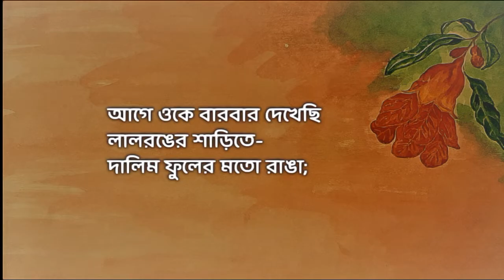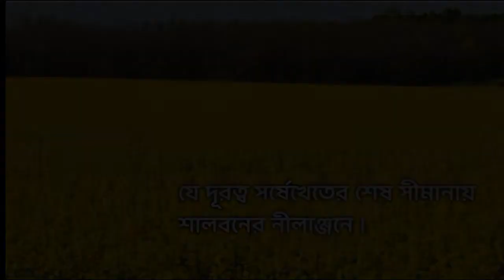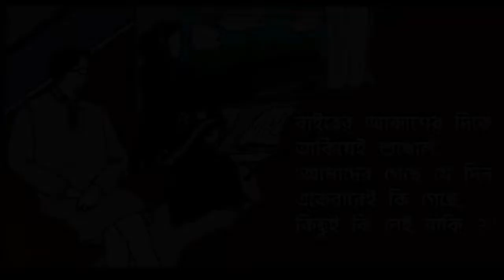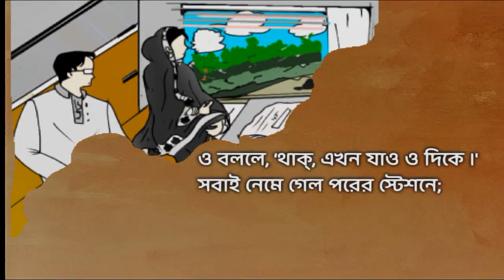হঠাৎ দেখা । Hothat Dekha । রবীন্দ্রনাথ ঠাকুর । Rabindranath Tagore | Shahadat Hossain's Abritti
Mohammad Shahadat Hossain
Is a poet & reciter in Bangladesh

All Recitation Rights
Reserved by
Mohammad Shahadat Hossain

কবিতাঃ হঠাৎ দেখা
কবি- রবীন্দ্রনাথ ঠাকুর
আবৃত্তি- মুহাম্মদ শাহাদাৎ হোসেন Mohammad Shahadat Hossain Recitation

রেলগাড়ির কামরায় হঠাৎ দেখা,
ভাবি নি সম্ভব হবে কোনোদিন ।
আগে ওকে বারবার দেখেছি
লালরঙের শাড়িতে-
দালিম ফুলের মতো রাঙা;
আজ পরেছে কালো রেশমের কাপড়,
আঁচল তুলেছে মাথায়
দোলনচাঁপার মতো চিকন-গৌর মুখখানি ঘিরে ।
মনে হল, কালো রঙে একটা গভীর দূরত্ব
ঘনিয়ে নিয়েছে নিজের চার দিকে,
যে দূরত্ব সর্ষেখেতের শেষ সীমানায়
শালবনের নীলাঞ্জনে ।
থমকে গেল আমার সমস্ত মনটা;
চেনা লোককে দেখলেম অচেনার গাম্ভীর্যে ।
হঠাৎ খবরের কাগজ ফেলে দিয়ে
আমাকে করলে নমস্কার ।
সমাজবিধির পথ গেল খুলে,
আলাপ করলেম শুরু –
কেমন আছ, কেমন চলছে সংসার ইত্যাদি ।
সে রইল জানলার বাইরের দিকে চেয়ে
যেন কাছের দিনের ছোঁয়াচ-পার-হওয়া চাহনিতে ।
দিলে অত্যন্ত ছোটো দুটো-একটা জবাব,
কোনোটা বা দিলেই না ।
বুঝিয়ে দিলে হাতের অস্থিরতায় –
কেন এ-সব কথা, এর চেয়ে অনেক ভালো চুপ করে থাকা ।

আমি ছিলেম অন্য বেঞ্চিতে
ওর সাথিদের সঙ্গে ।
এক সময়ে আঙুল নেড়ে জানালে কাছে আসতে।
মনে হল কম সাহস নয়;
বসলুম ওর এক-বেঞ্চিতে।
গাড়ির আওয়াজের আড়ালে
বললে মৃদুস্বরে,

‘কিছু মনে কোরো না,
সময় কোথা সময় নষ্ট করবার ।
আমাকে নামতে হবে পরের স্টেশনেই;
দূরে যাবে তুমি,
দেখা হবে না আর কোনোদিনই ।
তাই যে প্রশ্নটার জবাব এতকাল থেমে আছে,
শুনব তোমার মুখে ।
সত্য করে বলবে তো ?’

আমি বললেম, "বলব।"
বাইরের আকাশের দিকে তাকিয়েই শুধোল,
‘আমাদের গেছে যে দিন
একেবারেই কি গেছে,
কিছুই কি নেই বাকি ?'
একটুকু রইলেম চুপ করে;
তারপর বললেম,
‘রাতের সব তারাই আছে
দিনের আলোর গভীরে ।'
খটকা লাগল, কী জানি বানিয়ে বললেম না কি !
ও বললে, ‘থাক্‌, এখন যাও ও দিকে ।'
সবাই নেমে গেল পরের স্টেশনে;
আমি চললেম একা ।
Credit for Train leaving station

Credit for Train steam whistle

ভিডিও এবং পরিকল্পনাঃ মুহাম্মদ শাহাদাৎ হোসেন ।
Video & Editing: Mohammad Shahadat Hossain

সহযোগীতায়ঃ মুহাম্মদ রেদওয়ান হোসেন
In collaboration with: Mohammad Redwan Hossain

kobita bengali